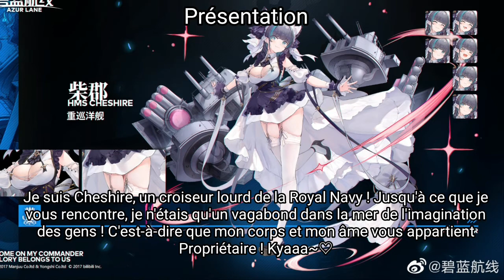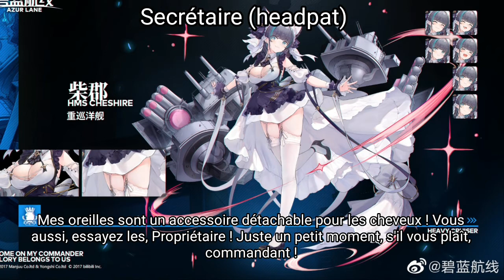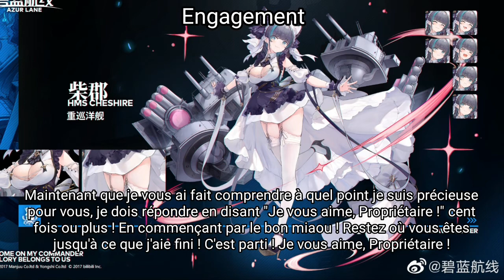Azur Lane - Cheshire [Dialogues Sub Fr]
Traduction fr (par moi-même donc il y a peut-être des erreurs) des dialogues in-game du navire Cheshire.

L'audio et les images ne sont pas de moi, ils appartiennent à leur auteur respectifs.